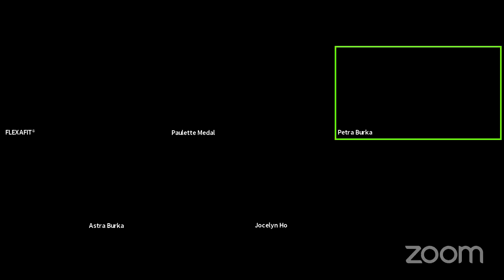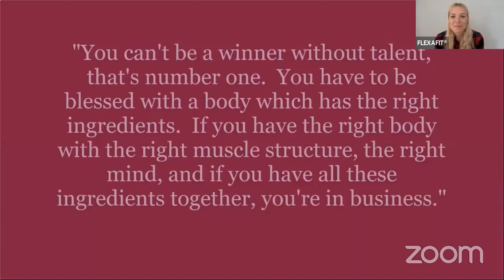The FLEXAFIT Show - Remembering Legendary Figure Skating Coach Ellen Burka on Her 100th Birthday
The FLEXAFIT Show host Signe Ronka together with Petra Burka, Astra Burka and Mrs. Burka's former students remembering and sharing memories of Ellen Burka on August 21, 2021